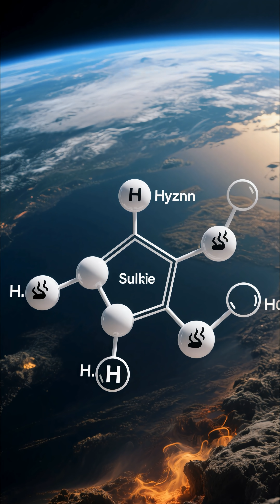What PLANET Smells Like Rotten Eggs?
Join us as we explore the fascinating world of planets and uncover the one that smells like rotten eggs. From the sulfuric landscapes of distant worlds to the unique chemical compositions that make them so distinct, we're about to take a journey that will leave you astonished. With its eerie landscapes and potent aroma, this planet is sure to capture your imagination.
Whether you're a space enthusiast, a science buff, or just someone curious about the mysteries of our universe, this video is for you. Get ready to discover the planet that's out of this world - literally. Find out which planet has this unforgettable smell and what makes it so unique in our solar system.